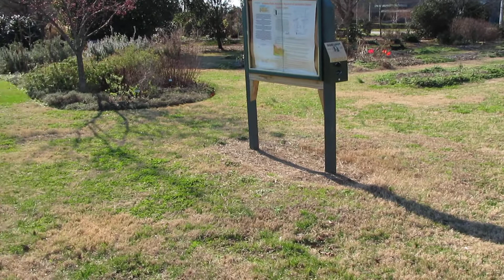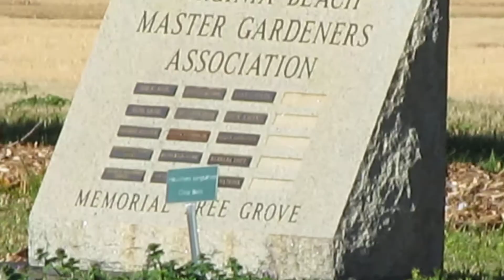VIRGINIA BEACH MASTER GARDENER'S ARBORETUM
VT ARBORETUM